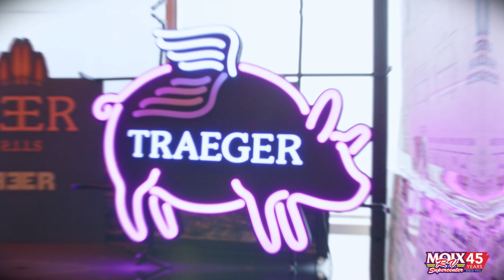Moix Rv "Traeger 2021"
Moix RV is Arkansas' favorite source for new & used RVs, accessories, and service (60+ years of combined experience in the service department alone.) Family owned & operated, Moix RV has been bringing family & friends together since 1976.